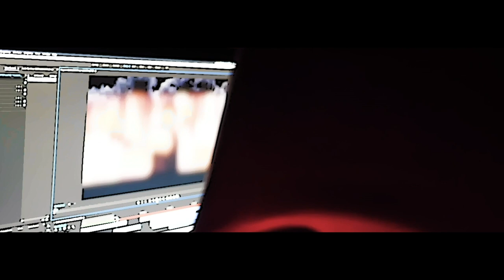BTE Trapp x Jack Napier Prod. Fatt Kidd (Official Music Video)